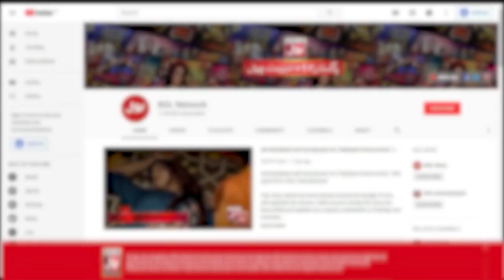Mathira Revealed Truth About Aurat March | Ravisha Khan And Rabia Ali | The Insta Show with Mathira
Mathira Revealed Truth About Aurat March

Mathira Nay Di Apni raye